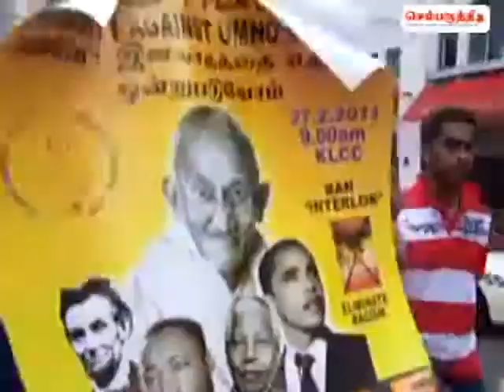hinraf 27.02.2011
Police arrested Human Rights Party leader P Uthayakumar and erected roadblocks around Kuala Lumpur in the bid to stop a rally to protest Umno's "racism" in the city centre on 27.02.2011.